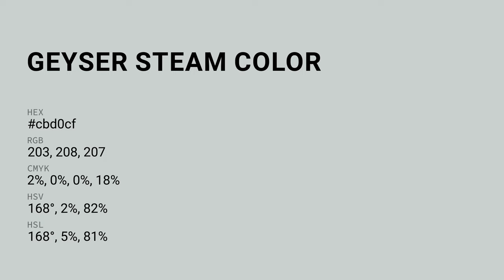Geyser Steam color cbd0cf hex color - Grey color - Warm color cbd0cf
What color is Geyser Steam ? cbd0cf hex color - Grey color - Warm color cbd0cf

Hex cbd0cf Color Code is also known as Geyser Steam color.

Hex cbd0cf Color code in RGB color code model is created after adding 79.61% red color, 81.57% green color and 81.18% blue color.
Hex cbd0cf Color code in CMYK color (process color) code model is generated after subtraction of 2% cyan, 0% magenta, 0% yellow and 18% black.